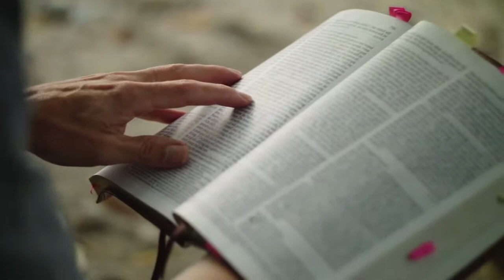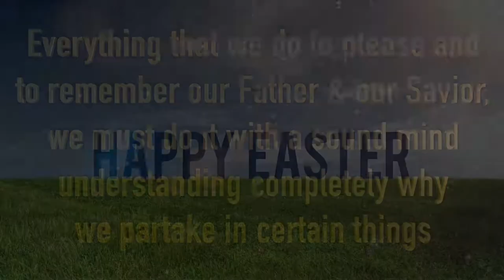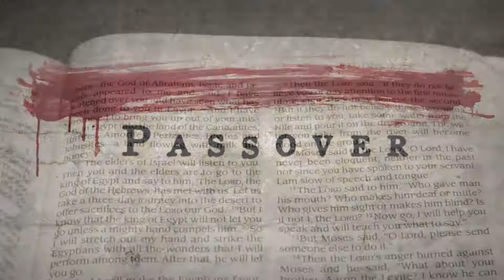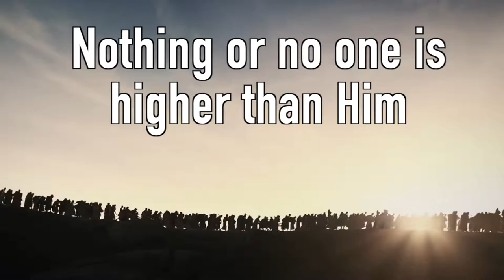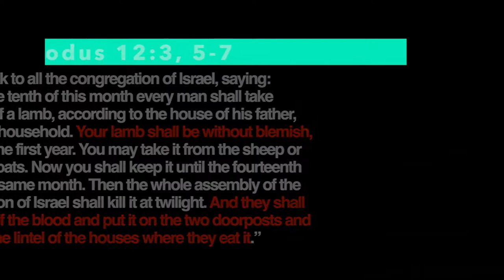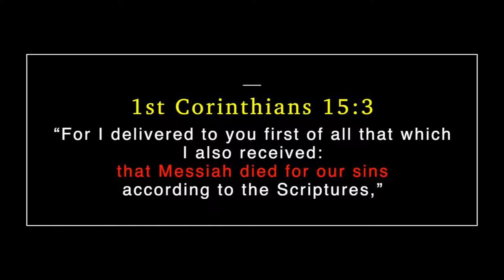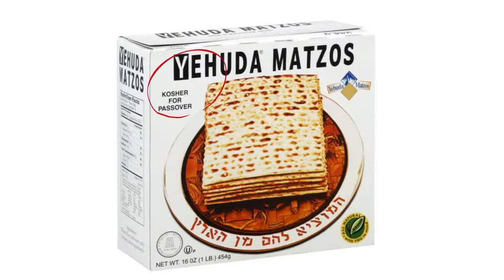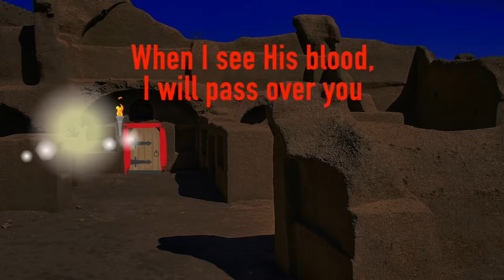WHAT IS PASSOVER SHOULD I BE CELEBRATING IT